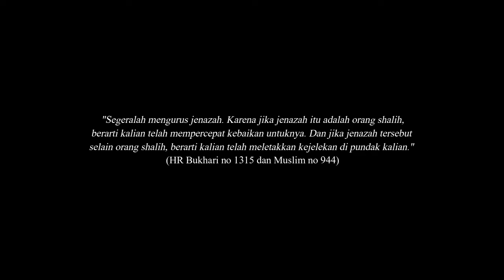Memandikan Jenazah Menurut Syariat Islam | ASASI JAYA MADANI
Tata cara memandikan jenazah menurut syariat islan dan fiqih
Info & Pemesanan Alat Mandi Jenazah dan Tenda
 hub. WA/Telp
Alamat Workshop:⠀⠀⁣
Jl. Musholla Al-Khairiyah, Cimuning, Kec. Mustika Jaya, Kota Bks, Jawa Barat 17155